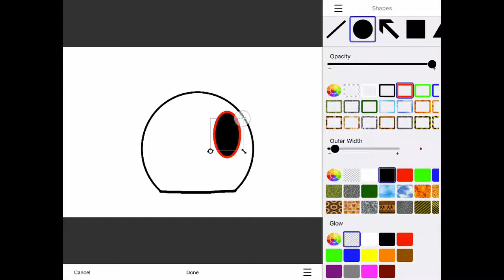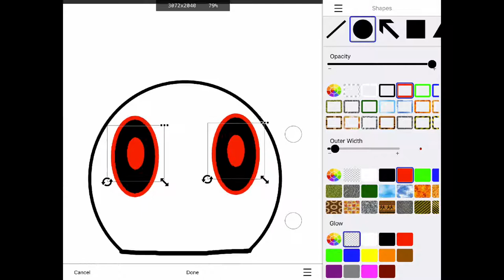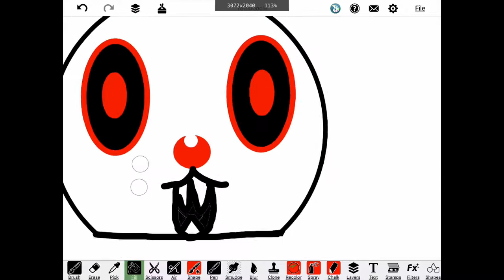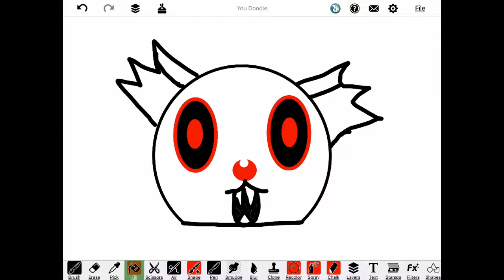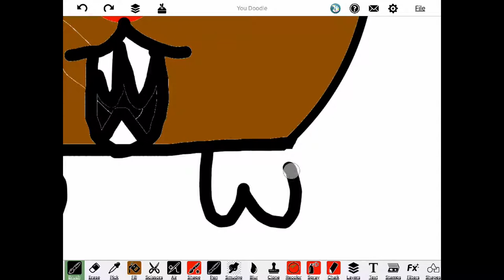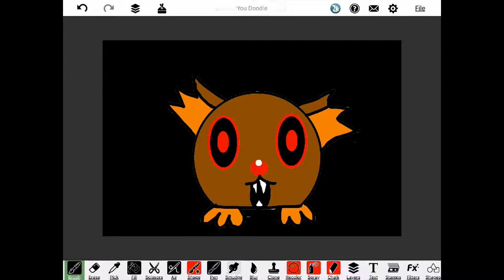Painting mama cartoon mama tattletale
Everyone's gotta start drawing somewhere